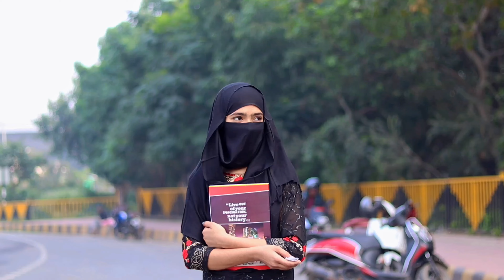Dil jhoom | Arijit singh | Emotional love story | New Hindi songs 2023 | DAV BROTHERZ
🙏🕉Omm Namah shivya 🙏

📌NO ONE CAN HARM DURING THIS VIDEO

🔹cast in this video :

🔸Starting:- Ayush Rajput , Sitara srivastava

🔹Subcast:- Gaurav Singh , Dharampal , Prakash , Prince

🔷Video credit:

🔺Script:- Ayush Rajput
▫️Choreography:- Dharam pal
▫️Edit:- Dharam pal
▫️Cameraman:- DHARAMPAL , GAURAV~SINGH

Notice👉

I am the not owner of this music 🎵 if want to give strike on my video please ask me one time before taking any action 🙏

🎧 Audio Credits:

📌 Song Title : Dil Jhoom
 🎞️ Album : Gadar 2 (2023)
 🎤 Singer : Arijit Singh & Mithoon
✍️ Lyrics : Sayeed Quadri
🏷️ Music Label : Zee Music Company

               Lyrics:- ✨

Dil Jhoom Lyrics :

Hmm

Yeh shokhi yeh shararat

Yeh nafasat nazakat

Yeh nafasat nazakat

Bohat khubsoorat ho

Bohat khubsoorat ho

Aap sar se paanv tak

Dil jhoom jhoom

Dil jhoom jhoom

Dil jhoom jhoom jaye

Dil jhoom jhoom

Dil jhoom jhoom

Tumhein hoor hoor

Kisi hoor hoor

Haan hoor sa yeh paye

Dil jhoom jhoom

Dil jhoom jhoom

Dil jhoomta reh jaye

Sabse juda hai teri adayein

Dil tera kayal ho hi gaya

Zulfein yeh teri kaali ghatayein

Dhoop mein baadal mil hi gaya

Yeh teri nigahein karam farma hai

Tu mujhpe hua meharbaan

Haan main kaise bhulaun aap ki inayat

Bohat khubsoorat ho

Bohat khubsoorat ho

Dil jhoom jhoom

Dil jhoom jhoom

Dil jhoom jhoom

Dil jhoom jhoom

Tumhein hoor hoor

Kisi hoor hoor

Dil jhoom jhoom

Dil jhoom jhoom

Baatein yeh teri jaise duayein

Main inmein shamil ho hi gaya

Dil mein tumhare thoda sa hissa

Haan mujhko hasil ho hi gaya

Yeh dil bhi tumhara

Tumhari tarah hai

Jo khushiyan mujhe de raha

Ho tum jis bhi jagah pe

Wahin pe ho ronak

Bohat khubsoorat ho

Bohat khubsoorat ho

Dil jhoom jhoom

Dil jhoom jhoom

Dil jhoom jhoom

Dil jhoom jhoom

Tumhein hoor hoor

Kisi hoor hoor

Dil jhoom jhoom

Dil jhoom jhoom

Jhoomta reh jaye

Jhoomta reh jaye

Khuda ab banata nahi aise chehre

Nigahein yeh ja ja ke haan jinpe thehre

Jinhein dekhne se mile dil ko rahat

Bohat khubsoorat ho